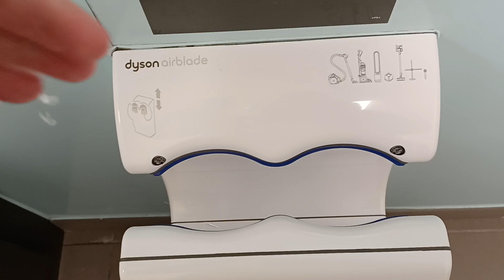Dyson Airblade DB White hand dryer, Waitrose & Public Library 🚼, Bath Spa, Somerset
The Disabled Toilet was out of order and the Gents toilet was too busy but they also had a White Dyson Airblade DB hand dryer, this is what hand dryer they had back in April 2018, I had to be quick in here because there was no toilet in here.

This hand dryer was very powerful and drys my hands very well, the air was warmish and fast, this hand dryer was not too loud either.